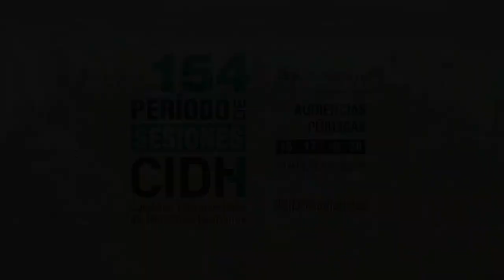Panama: Pueblos Indigenas de Bocas del Toro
Situación del derecho de propiedad y al medio ambiente sano de pueblos indígenas en Bocas del Toro, Panamá

Las organizaciones solicitantes de la audiencia indicaron que el Estado no cumplió con su compromiso de crear áreas anexas a la Comarca Ngöbe-Buglé, y por lo tanto, los pobladores indígenas viven sin ningún tipo de reconocimiento territorial.  Destacaron que sus territorios se han visto ocupados en diversas ocasiones por empresas y personas, nacionales y extranjeras, como consecuencia de las concesiones que se otorgan a industrias hidroeléctricas, desarrollos inmobiliarios, construcciones de carreteras, sin que se  respeten los derechos al medio ambiente, al territorio y a la consulta de las comunidades indígenas. En tal sentido, los participantes denunciaron actos de violencia perpetrados en contra de los pueblos indígenas, tales como desalojos forzosos, agresiones físicas y la destrucción de sus viviendas por parte de las autoridades. Concluyeron solicitando al Estado realizar un informe sobre la situación de la población indígena de Bocas del Toro en colaboración con la sociedad civil. Por otro lado, solicitaron a la CIDH una visita in loco a la provincia para realizar un informe de fondo sobre un caso presentado. El Estado reiteró su compromiso con el respeto a los derechos humanos y al medio ambiente sano. También señaló que han actuado en respeto de los derechos de los pueblos indígenas en todo momento y que se comprometen a realizar el informe solicitado por los participantes. La Comisión mostró preocupación en relación con la falta de reconocimiento de la propiedad indígena en Bocas del Toro y solicitó mayor información al respecto. Igualmente, tomó nota de la voluntad del Estado de solucionar la situación de Bocas del Toro.

→ Relatoría sobre los Derechos de los Pueblos Indígenas / Rapporteurship on the Rights of Indigenous Peoples

→ Participantes / Participants:
× Alianza para la Conservación y el Desarrollo (ACD) / Movimiento por la Defensa de los Territorios y Ecosistemas de la Provincia de Bocas del Toro (MODETEAB) / Centro de Desarrollo y Asistencia Técnica Ngobe (CEDETENG)
× Estado de Panamá

The Right to Property and the Right to a Healthy Environment of Indigenous Peoples in Bocas del Toro, Panama

The petitioning organizations indicated that the State has not complied with its commitment to create areas adjacent to the Ngöbe-Buglé Reserve, and therefore the indigenous inhabitants are living without any type of territorial recognition. They stated that their territories have been occupied at different times by national and foreign corporations and individuals, as a result of concessions granted to the hydroelectric industry, real estate development, and road construction, with no respect for indigenous communities’ rights to the environment, to territory, and to consultation. In this regard, the participants denounced the acts of violence that have been perpetrated against indigenous peoples, including forced evictions, physical attacks, and the destruction of their homes by the authorities. They concluded by asking the State to prepare a report on the situation of the indigenous population of Bocas del Toro, in cooperation with civil society. They also requested that the IACHR conduct an onsite visit to the province to prepare a Merits Report on one of the cases presented. The State reiterated its commitment to respect for human rights and respect for a healthy environment. It also indicated that it has acted at all times with respect for the rights of indigenous peoples, and pledged to prepare the report requested by the participants. The Commission expressed concern over the lack of recognition of indigenous property in Bocas del Toro and requested more information on that point. It also took note of the State’s willingness to resolve the Bocas del Toro situation.